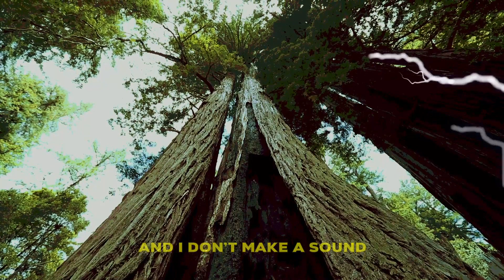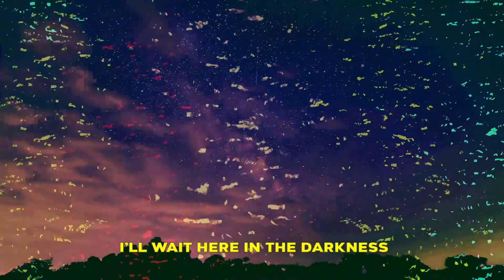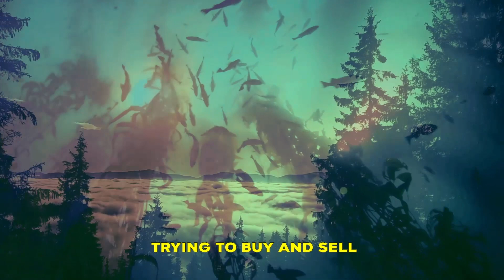karaj lost coast: sasquatch blues 🌎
sasquatch is real, just misunderstood... based on a true story...
a tune from the new record (coming soon!)

music produced with mike carnahan sf (carnymusicrecording.com)
video production with daniel miramontes sf (heroic-dose.com)
with karaj (guitar, vocals); mike carnahan (guitar, bass); cliff tune (drums); mike vietmeier (lead guitar); dennis mckee (harmonica)

make every day earth day!